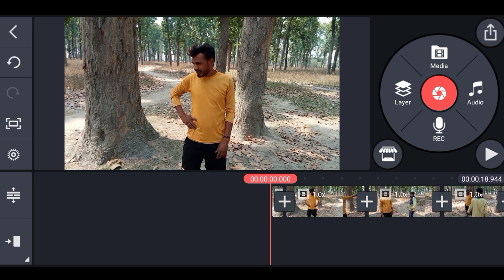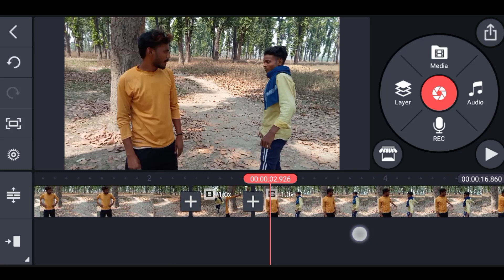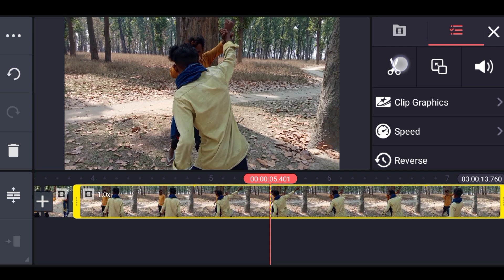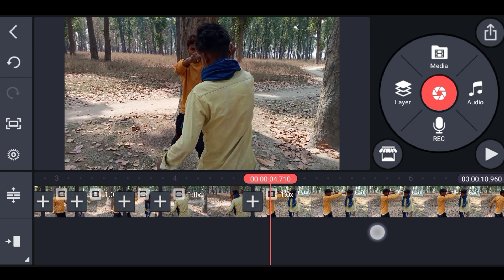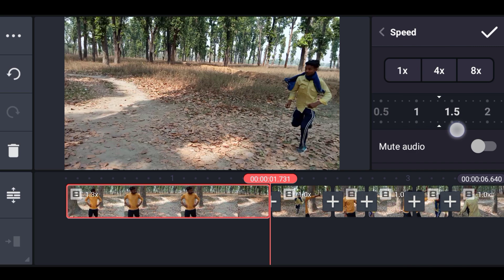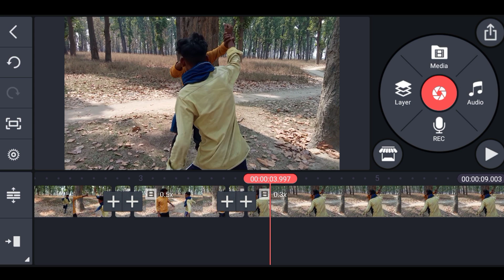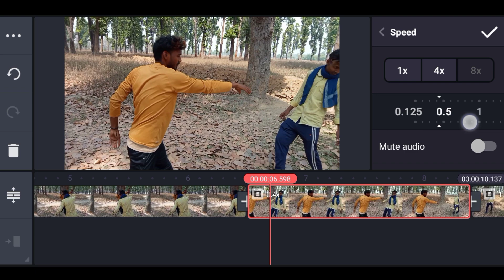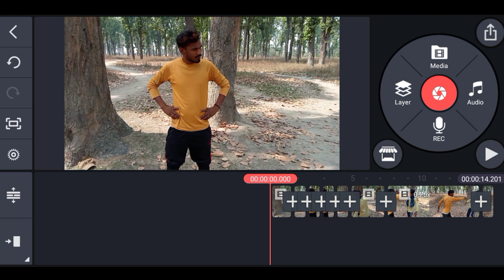How To Edit Video In Kinemaster Fiting Seen Kinmaster Se Edit Kaise Karen Kinemaster Kaise Use Karen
Kinmaster Se Edit Kaise Karen